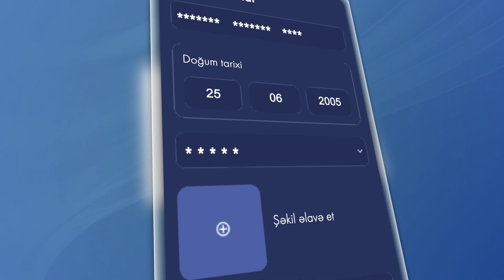CV-lərinizi bu sayta göndərin: Baku TV-də çalışmaq üçün şans